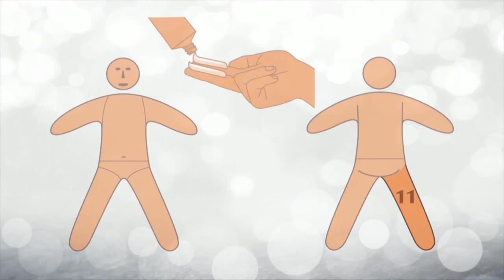Avene雅漾自然礦物防曬系列 使用方式影片│台灣雷射美容藥妝館